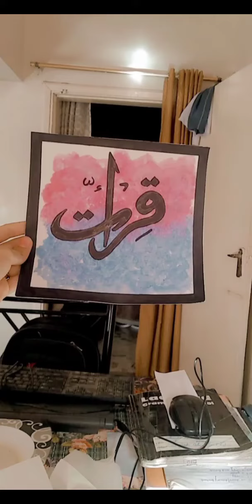Frame Unboxing - Calligraphy by my Daughter -Hira's Vlog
folllow me on instagaram @vlogshira